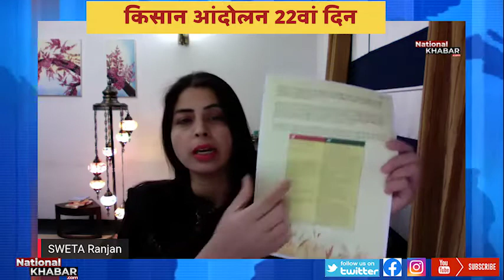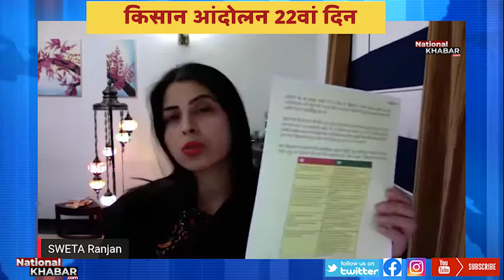Farmers Protests: Narendra Singh Tomar । कृषि मंत्री नरेंद्र सिंह तोमर का अन्नदाताओं को आश्वासन Ep32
Let us tell you what is there in this video. In the 8-page letter addressed to the farmers, what the Agriculture Minister Narendra Singh Tomar has written.
आइए हम आपको बताते हैं कि इस वीडियो में क्या है। किसानों को संबोधित 8 पन्नों के पत्र में, जो कृषि मंत्री नरेंद्र सिंह तोमर ने लिखा है। इस चिट्ठी में कृषि मंत्री ने देश के अन्नदाता को लिखित आश्वासन भी दिया है।

श्वेता रंजन की खरी बात नो बकवास KhariBaatNoBakwaas Ep32

Farmers Protests: Narendra Singh Tomar wrote a letter to farmers, these assurances. Amid opposition to agricultural laws, Union Agriculture Minister Narendra Singh Tomar has written a letter to the farmers of the country. In an 8-page letter, Narendra Singh Tomar has given 8 assurances to farmers.

कृषि कानूनों के विरोध के बीच केंद्रीय कृषि मंत्री नरेंद्र सिंह तोमर ने देश के किसानों को चिट्ठी लिखी है. 8 पन्ने की चिट्ठी में नरेंद्र सिंह तोमर ने किसानों को 8 आश्वासन दिए हैं.

NATIONALKHABR.COM is India’s Popular news Web Portal and YouTube Channel. NATIONALKHABR.COM is India’s preferred and credible news source. The web news provides high quality programmes and news to the audience/readers. The portal provides news and Live discussion/interviews with eminent personalities of various genres.

NATIONALKHABR.COM भारत का सबसे विश्वसनीय न्यूज पोर्टल और यूटूब चैनल है। NATIONALKHABR.COM दर्शकों और पाठकों के लिए देश-दुनिया की ताज़ा खबरों और प्रोग्राम को लेकर आता है। सबसे निष्पक्ष और ईमानदार खबरों के लिए हमारे साथ बने रहें।

News Portal: NATIONALKHABR.COM